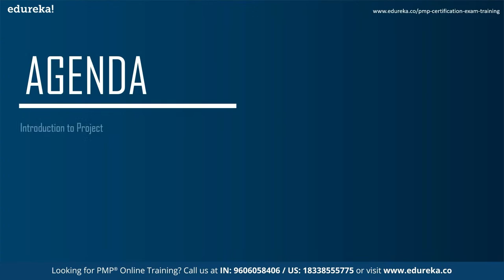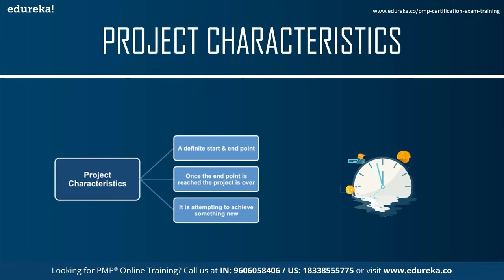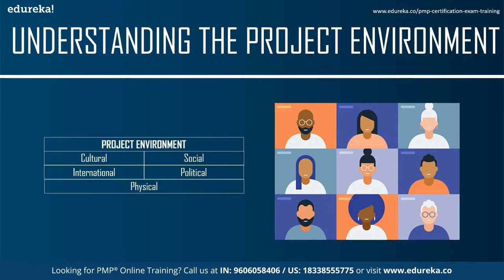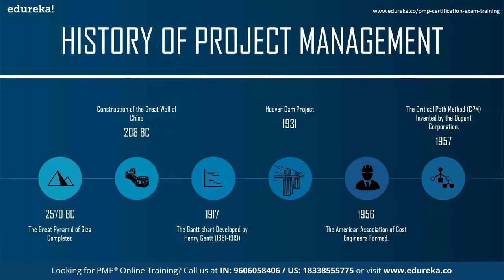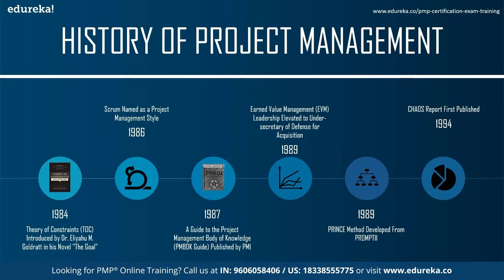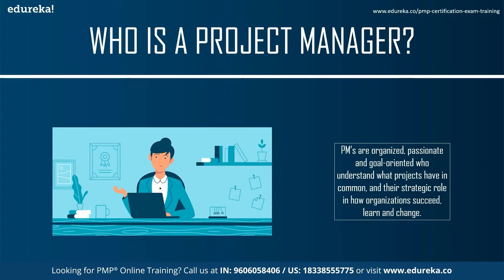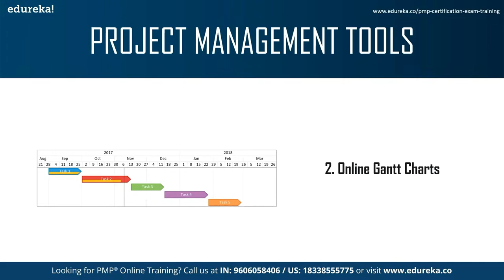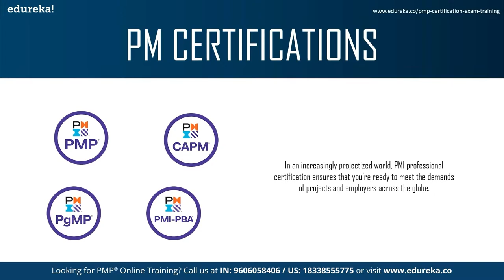Project Management 101 | What is PMP? | PMP Certification Training | Edureka | PMP Rewind - 4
🔥𝐄𝐝𝐮𝐫𝐞𝐤𝐚 𝐏𝐌𝐏 𝐂𝐞𝐫𝐭𝐢𝐟𝐢𝐜𝐚𝐭𝐢𝐨𝐧 𝐄𝐱𝐚𝐦 𝐓𝐫𝐚𝐢𝐧𝐢𝐧𝐠 𝐂𝐨𝐝𝐞: 𝐘𝐎𝐔𝐓𝐔𝐁𝐄𝟐𝟎)
In this Edureka video on "Project management 101", you will completely understand what exactly is project management and the various aspects related to it. It will also talk about project managers and PMP certification.
Topics covered:
00:00:00 Introduction
00:00:23 Agenda
00:01:12 Introduction to Project
00:24:06 History of Project Management?
00:39:22 Why do organizations need  Project Management?
00:42:54 Who is Project Manager?
00:46:52 Project Management Tools
00:49:55 Project Management Lifecycle
00:56:09 Project Principles
00:57:49 Performance Domains
00:58:22 PM Certifications

About Course :
Why learn PMP Certification?

Project Management Professional (PMP)® is a global credential offered by PMI Inc. PMP® Certification is a globally recognized, rigorous, education and/or professional experience, and examination-based credential program. It helps one understand the global language of Project Management and connect with Project Management Professionals. PMP certified professionals earn a higher salary than those not certified.